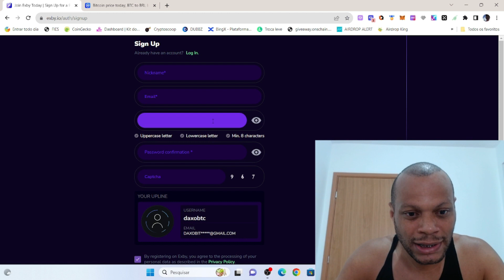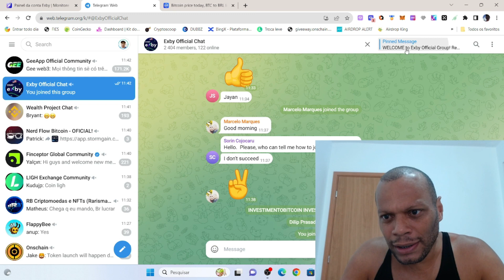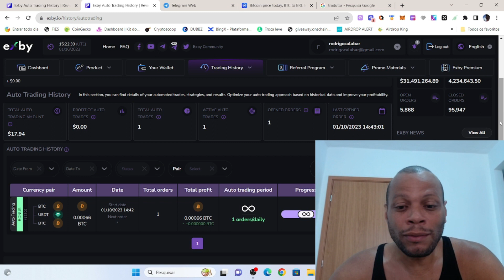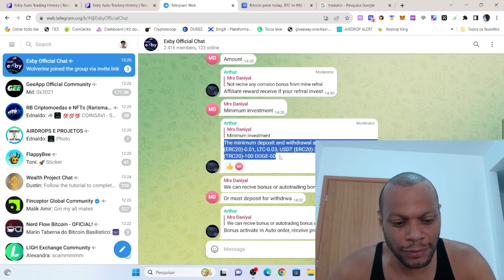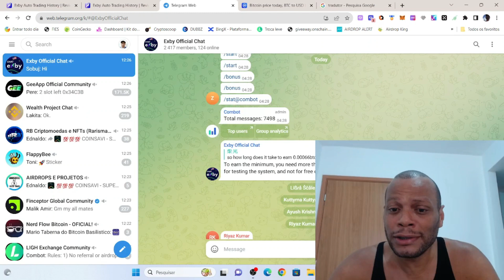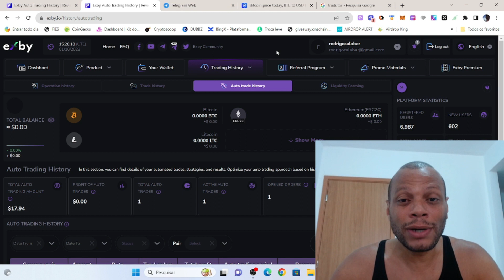CORRETORA EXBY PAGANDO 90 REAIS DE BÔNUS NO CADASTRO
A Exby é uma exchange a nível global de negociação de criptografia por meio de uma única plataforma. Trata-se de uma corretora especializada em negociação criptográfica de arbitragem.